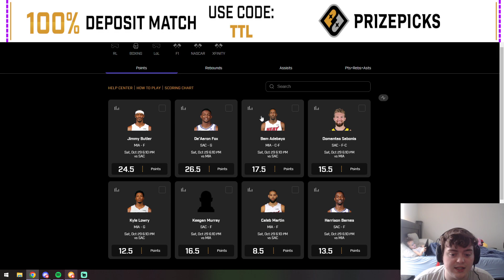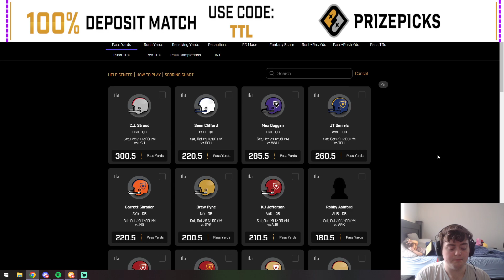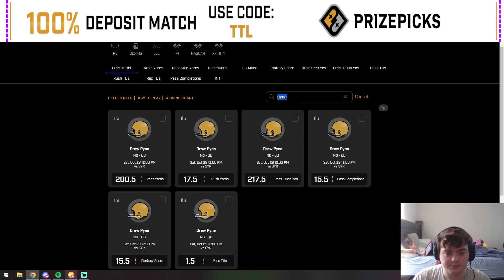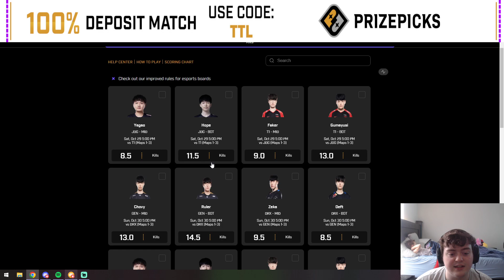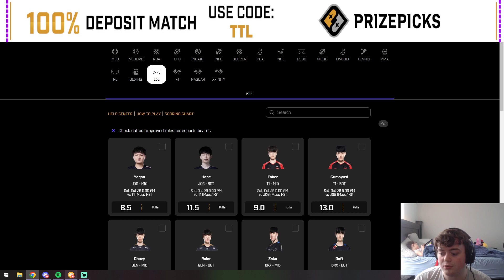PRIZEPICKS CFB PROP PICKS | Saturday 10/29/2022 | Best CFB Props Today